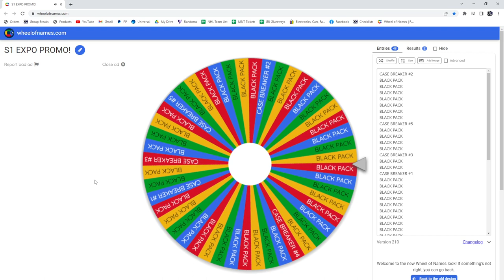21-22 Upper Deck Series 1 Hockey 2 Box Break - C&C GB #17,333